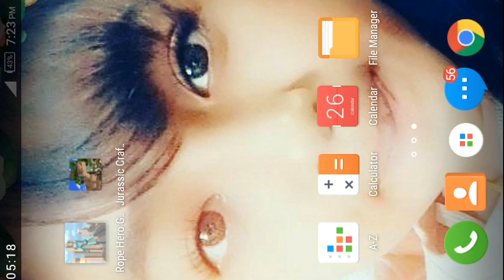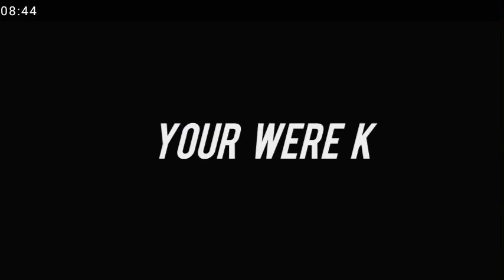Playing rope hero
Rope hero